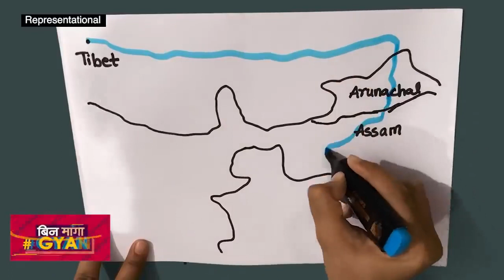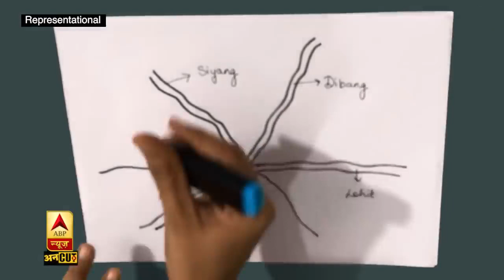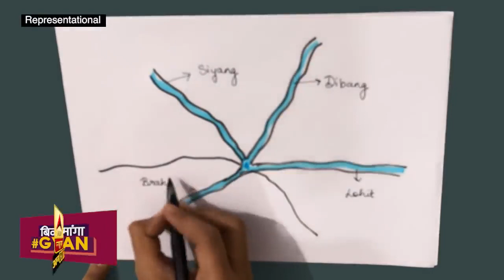Assam Floods: हर साल असम में क्यों आती है बाढ़, क्या सिर्फ ब्रह्मपुत्र नदी है वजह? | BIN MANGA GYAN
Assam में फिर इस साल बाढ़ आई है. करीब 10 लाख लोग अब तक इस बाढ़ से प्रभावित हो चुके हैं. 20 लोगों की मौत हो चुकी है और बाढ़ अब और विकराल होती जा रही है. सवाल ये है कि आखिर क्या है ऐसा Assam में कि वहां पर हर साल इतनी तबाही होती है और इसके बावजूद कोई भी सरकार इस तबाही को रोकने में नाकाम हो जाती है. आखिर क्यों और राज्यों की तुलना में असम को ही सबसे ज्यादा भुगतना पड़ता है और आखिर कैसे असम के लोग खुद को हर साल मानसिक तौर पर इस बाढ़ के लिए तैयार करते हैं, जानने के लिए देखिए ये वीडियो.